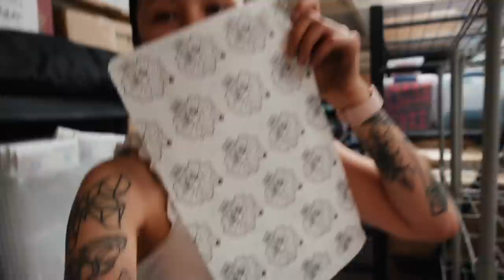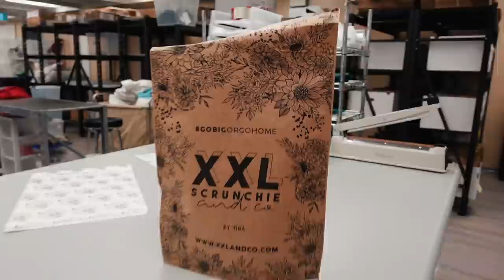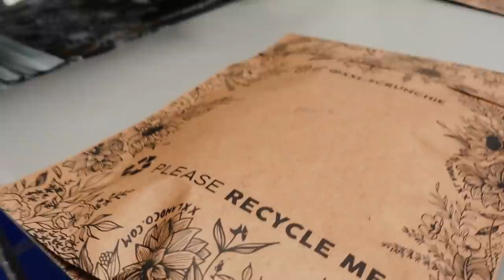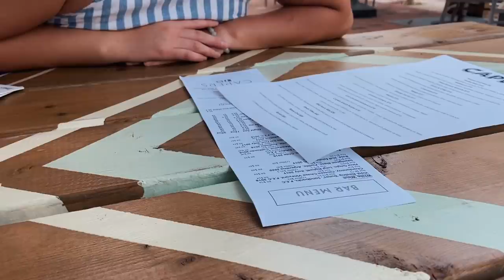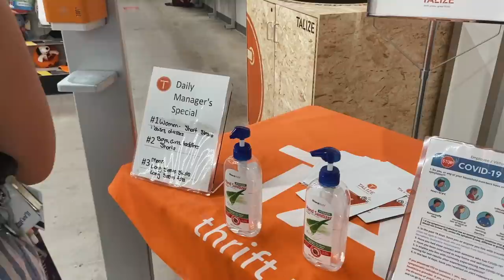STUDIO VLOG #29 📦 100+ BOXES CAME + Cindy's Last Day + Eco Friendly Packaging Small Business ♻️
Our fellow XXL Team member, Cindy has officially moved to Europe to study for her Master's. GO CINDY, we're cheering you on. This vlog is Cindy's last day AND we also received 119 boxes.
That's right... our CUSTOM eco-friendly packaging FINALLY came and we love it. Coincidence? We think not.

Xx

✩ TIMESTAMPS ✩
0:00 - Introduction
2:32 - Courtney's Scrunchie Story
4:03 - 100 boxes came
8:02 - Eco-Friendly Packaging Reveal
11:41 - Cindy's Last Packaging
18:46 - Goodbye!!
20:26 - JK WE WENT TO DINNER!